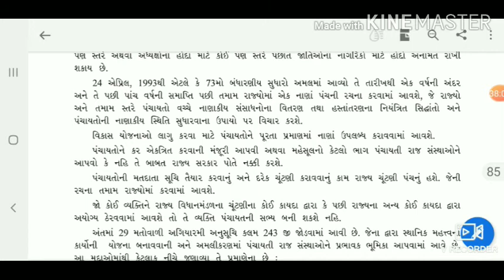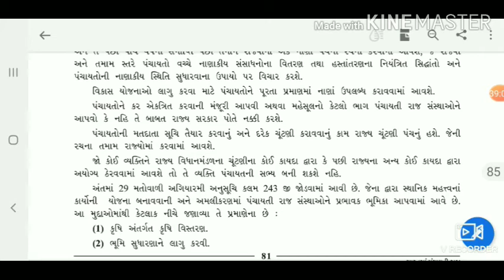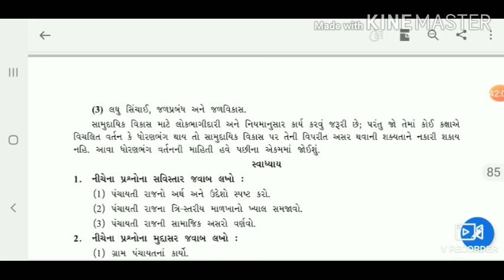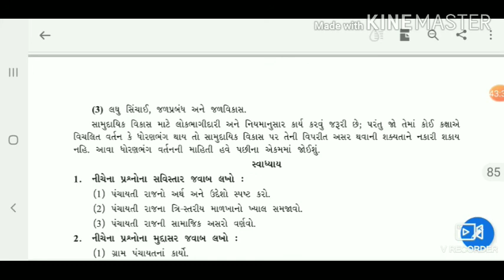Std-12 sociology chapter:8 Part 3